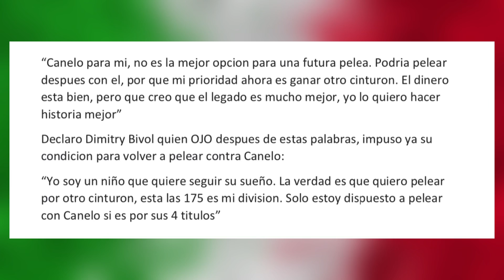¡PAREN TODO! Esta es la POLEMICA CONDICION de Bivol para pelear vs Canelo (IMPERDIBLE) / Podcast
Bivol VS Canelo REVANCHA ‼️